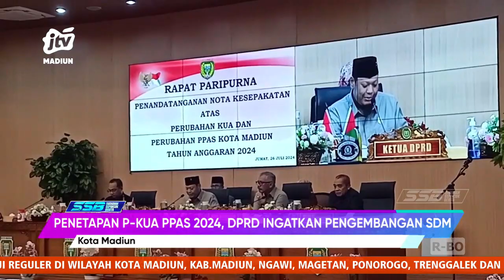KOTA MADIUN - Penetapan P-KUA PPAS 2024, DPRD Ingatkan Pengembangan SDM